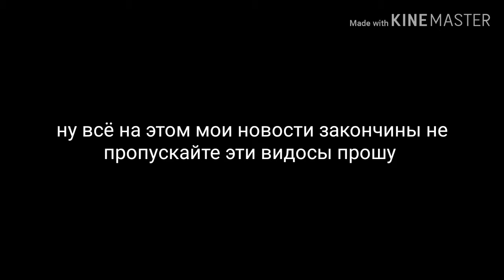говно ФМ НОВОСТИ